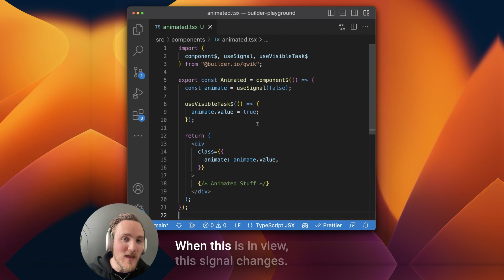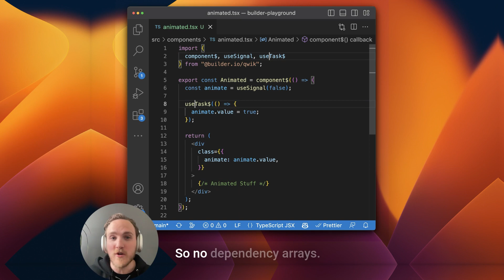Boost your site perf with Qwik's useVisibleTask$ hook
More about how useVisibleTask$ works (at both the compiler and runtime level), and how to use it, in my full article